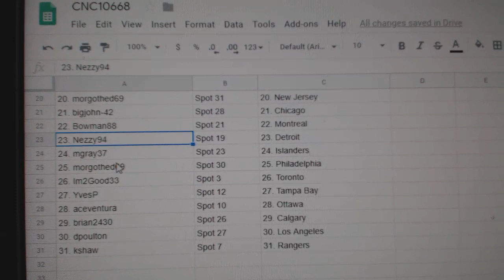Team Randoms - C&C GB #10,668